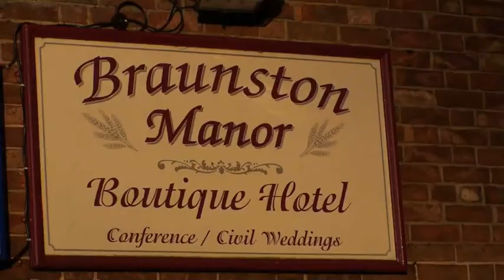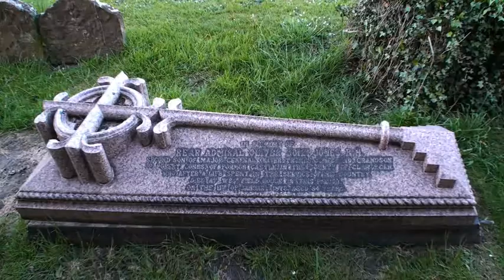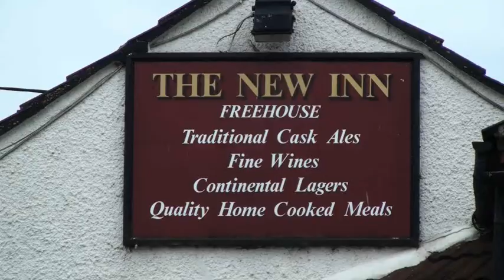På tur med Herodes episode 4: -Det perfekte sted for å konstruere et mord